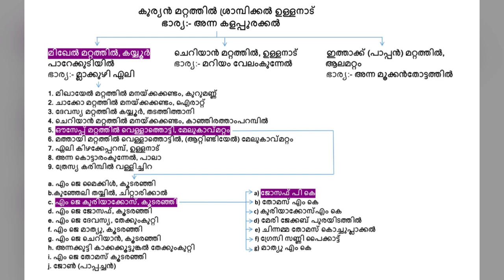Joseph P.K & Family Parekkudiyil Srampickal Mooleppadam